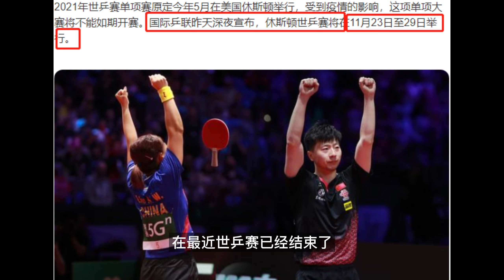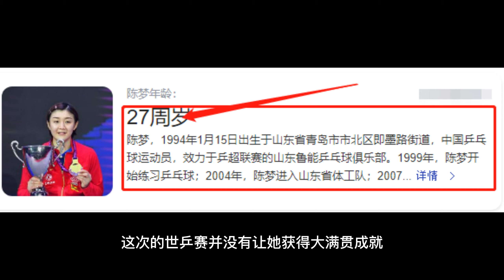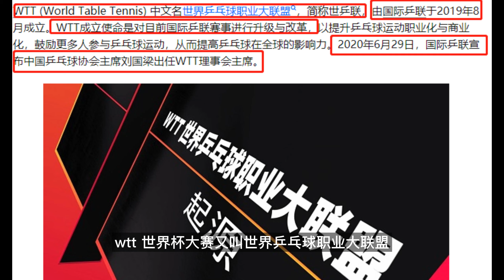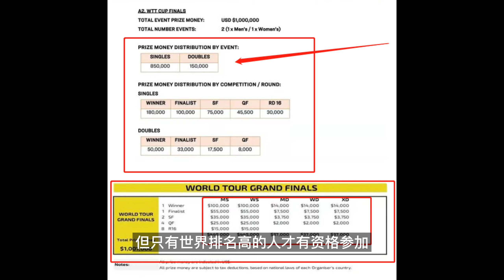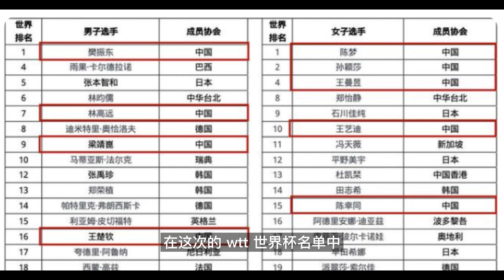年度乒乓收官战来袭！伊藤美诚和他缺席，王曼昱也有新对手了！【杂酱体育圈】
为期一周的世乒赛结束了，结果也让人觉得在意料之中，樊振东拿到了男单冠军，王曼昱拿到了女单冠军，年度乒乓收官大战也即将来袭~
这里是杂酱体育圈⛷
关于体育圈的各类资讯，杂酱都会第一时间分享给大家。
频道会定期更新：
🌟足球、排球、篮球等各路消息，